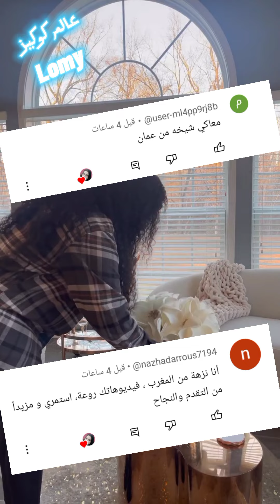سيدة مدللة ذات طابع غير تقليدي في عالم الديكورات // لا يفوتك لمستها المجنونة 😉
يارب تكونوا بخير النهارده احنا مع بعض بفيديو مميز  لسيدة اجنبيه تأثر على سيدات العالم بافكار ديكورات لا حصر لها تجنن وتجذب🔥🌿

هنشوف سيدات من جميع انحاء العالم نتعرف على عادات وتقاليد جديدة وافكار جديدة نتعلم منهم كل جديد زي السيدة التركية و السيدة العربية و السيدة الاجنبية و السيدة الايرانية و السيدة الاسيوية و السيد الافريقية فن و فنون قناة نانا عزة في المطبخ شروق علام مصرية و هندي افكار تسنيم هوم الليدي لومة لومي لوما حوارات عالم كوكيز مع لومي فيشرفني وجودكم معايا عشان ما تفوتوش اي فيديو جديد ان شاء الله😘